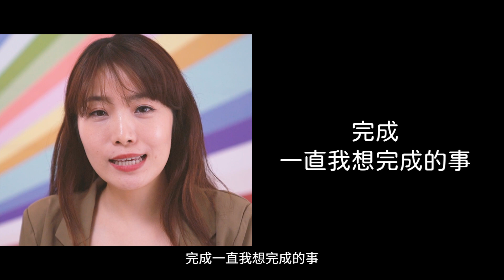臉的健身房！絕對自然的挺鼻運動🏋🏻‍♀️五官私人教練 謝東穎醫師｜依心唯美 ft.蛋白C女孩Emily教練 @cemily688​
臉的健身房！絕對自然的挺鼻運動🏋🏻‍♀️五官私人教練 謝東穎醫師｜依心唯美

Emily是一名健身教練
透過鍛鍊讓自己的身材曲線變得凹凸有致
但五官側面線條卻永遠訓練不到 🥲
依心唯美您臉部的專屬健身房
五官的增肌減脂都交給東東教練吧 👌

💡影片重點
00:00 Emily隆鼻術前自白
01:34 Emily隆鼻術後分享
04:18 謝醫師隆鼻案例解析
05:12 隆鼻術後成果比對

 ✏️相關文章
結構式隆鼻

WeChat ID｜Dr_followheart